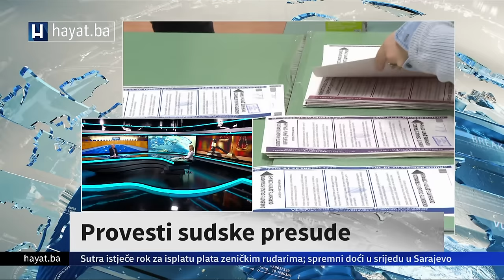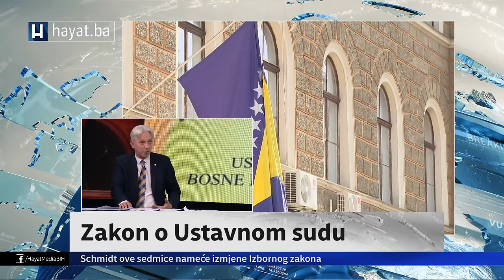KOVAČEVIĆ ZA HAYAT: ČUO SAM DA SE TROJKA HVALI, ALI, JA BIH BIO MUDRIJI